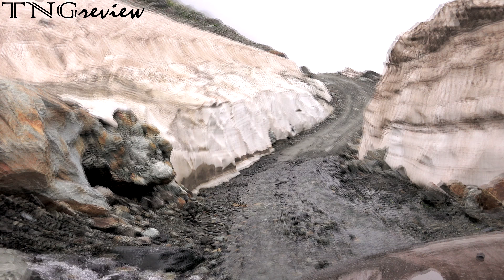Moto E4 Plus Unboxing- Deadliest Sach Pass- In Hindi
Hey Guyz, Iss video me mai UNBOXING kar eahi hu ek bahut hi Popular Phone ki- MOTO E4 PLUS, bahut hi Dangerous SACH PASS pe (DADDY OF ALL THE MOUNTAIN PASSES) in Himachal.

Moto E4 Plus Unboxing & Overview- budget android smartphone jisme 5000 mAh battery, 5.5" 720p screen is powered by Mediatek Mt6737 Quad Core processor aur sath hi 3GB RAM / 32 GB internal storage, fingerprint scanner aur android Nougat 7.1